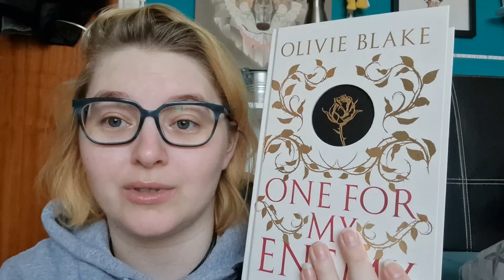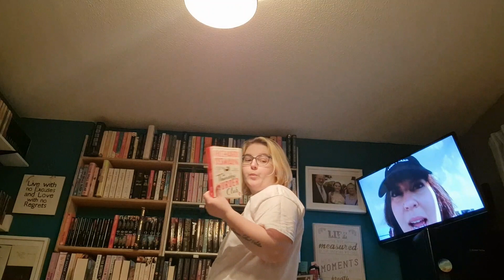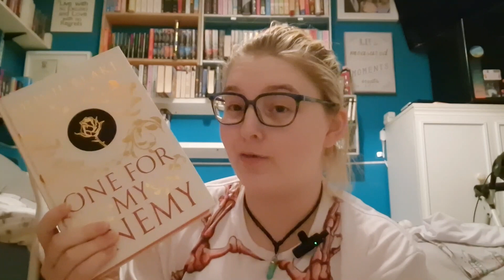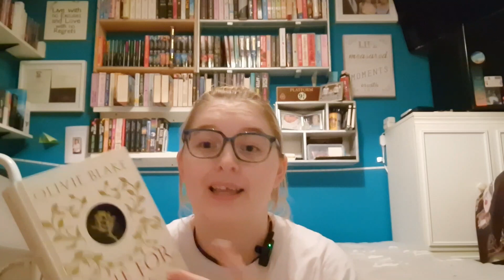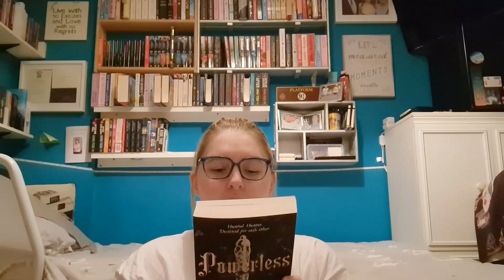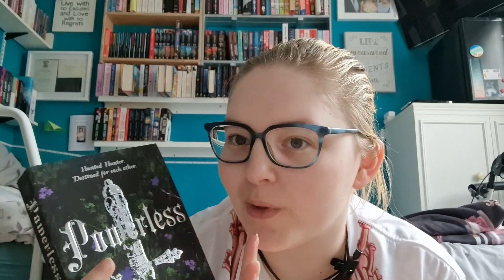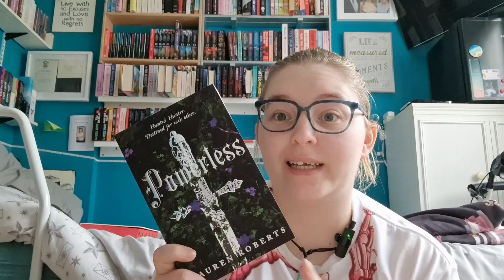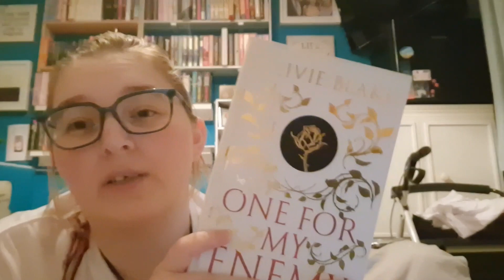INSTAGRAM CHOOSES MY READS FOR A WEEK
Hey Guys,
Come with me as I read the books my Instagram followers picked for me.

If you have any book recommendations let me know down below.

Keep Smiling, Be Kind and Keep Reading

Sky
  x

Books Mentioned:
*One for my Enemy by Olivie Blake
*Powerless by Lauren Roberts